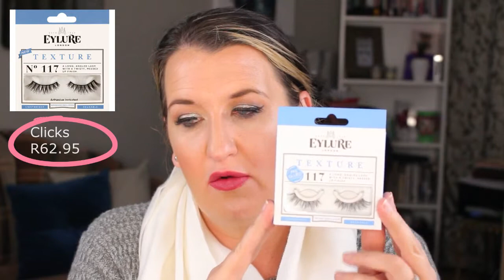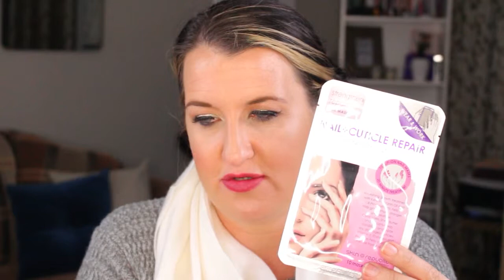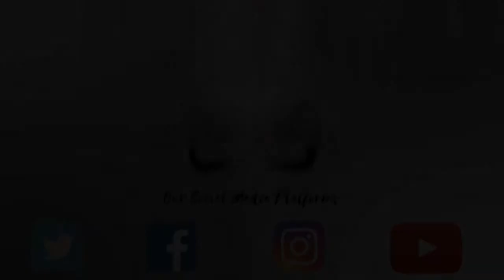NEW PRODUCTS AUG | Masterpiece Makeup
NEW PRODUCTS TO PUT TO THE TEST | Masterpiece Makeup

Some are old and some are new all available at Dischem or Clicks.